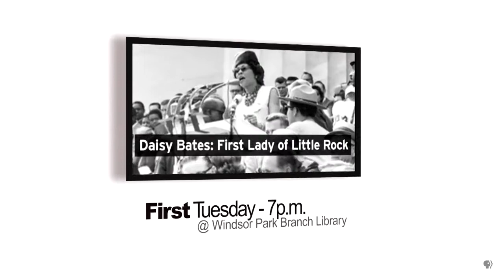Community Cinema Jan. 3rd "Daisy Bates: First Lady of Little Rock"